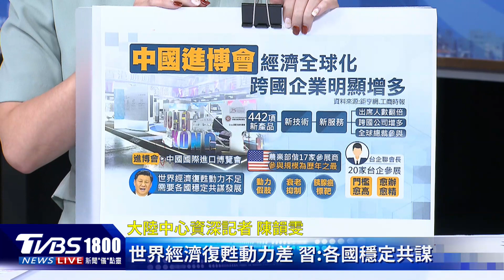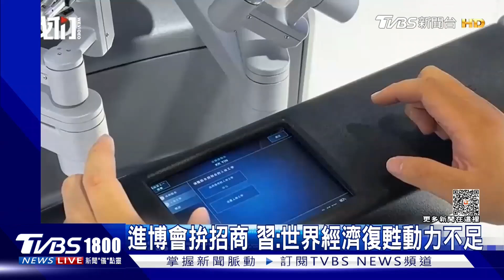美最大團赴中國進博會「看好市場」 中國對台新措施「辦台胞證最快5天」｜CHINA觀察PODCAST@TVBSNEWS01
第六屆中國國際進口博覽會正式開幕，本屆除了企業之外，中國的國際外交現況也受到關注。美國駐中國大使伯恩斯 (Nicholas Burns) 表示，希望美中兩國能增加貿易。為進一步拉攏台灣民眾，中國大陸當局提出的福建對台21條文件推出10項具體措施，包括實行台胞證「網上辦」及「口岸辦」等辦證方式。TVBS資深特派記者陳韻雯又有什麼不同的觀點呢?帶您一起來看看。